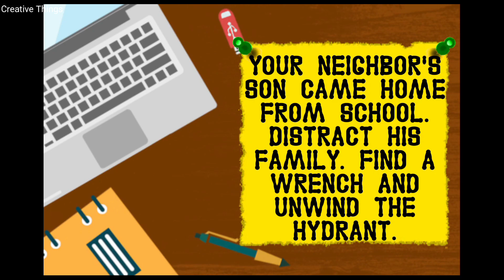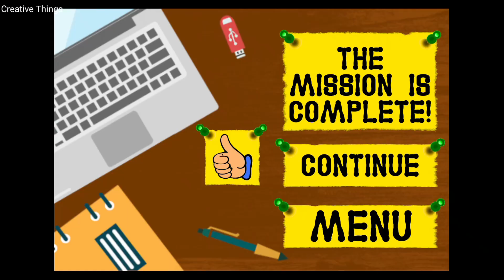Family Neighbor Story Gameplay Level 5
hello friends
this is gameplay video of Family Neighbor Story Game in Android.

About Game: Family Neighbor Story

Enjoy the story with action and adventures about your neighbor and his family!

Five days ago you have moved to a new neighborhood with your family. Soon you saw that your new neighbors are scary family! This family were friendly to you and said hello to you every time but recently you have begun to notice changes in their behavior.

You decided to figure out what’s happened. Sneak to their huge house and get ready to uncover all secrets of this scary family! Don’t get caught by them, explore all neighbor’s rooms, perform all interesting quests and escape!

Meet 5 characters: the neighbor daddy, his wife, children and his scary granny!

Tips: Pick your language in Main Menu. Seek and eat food to restore stamina. Hide under beds, throw items to stun a neighbor, break windows and escape! Collect useful objects.

Feel like a real detective! In your new city, there are rumors about a bank robbery and a missing weapon from the sheriff's office. Find out if this strange gang is connected with this. Enter the large neighbor’s family and granny house and reveal all it’s secrets!